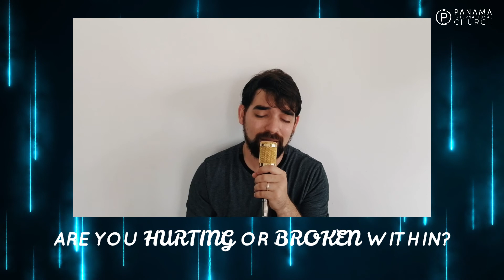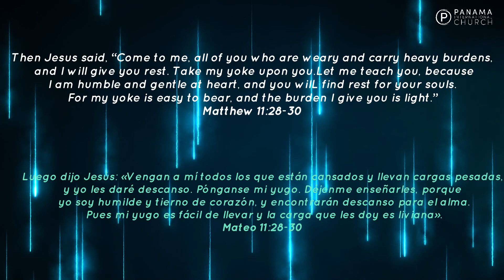Paint Worship - O Come to the Altar (Cover)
Paint Worship song covered during one of our weekly services.

Written by Christopher Joel Brown, Mack Brock, Steven Furtick, Wade Joye